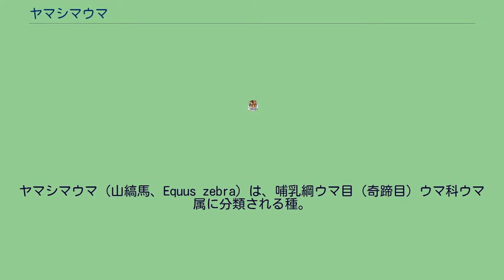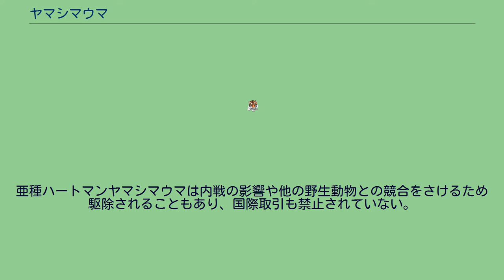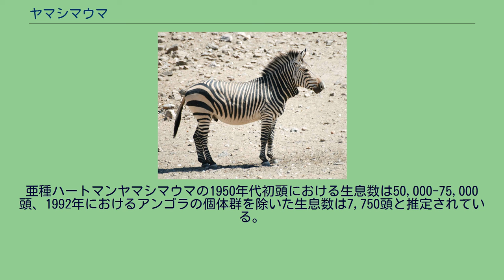ヤマシマウマ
ヤマシマウマ（山縞馬、Equus zebra）は、哺乳綱ウマ目（奇蹄目）ウマ科ウマ属に分類される種。
頭部は大型。
頸部腹面には小さい肉垂れがある。
全身の毛衣は白く、背面には黒く細い縞模様、腰から臀部にかけては太い縞模様が入る。
腹面に縞模様は入らない。
耳介は細長い。
耳介の内側は体毛がまばらに生える。
蹄の幅は狭い。
心臓は平均3.2キログラムと大型で、これは山地での生活に対する適応だと考えられている。
主に山地の草原に生息するが、半砂漠地帯やサバナなど、高原や平地にも生息する。
薄明薄暮性で、昼間は木陰などで休む。
1頭のオスと数頭のメスからなる小規模な群れ（ハレム）を形成し生活する。
ハレムを形成できないオスは単独もしくはオスのみで群れを形成する。
食性は植物食で、主に草を食べる。
幼獣は生後数日で草を食べ始める。
基本的に毎日水を飲むが、最長で3日は水を飲まなくても生きられる。
妊娠期間は約1年。
1回に1頭の幼獣を産む。
オスは生後3年6か月、メスは生後2年で性成熟する。
寿命は25年以上と考えられている。
皮革が利用される。
旱魃、開発による生息地の破壊や農地用の柵による移動の妨害、食用や毛皮目的の乱獲などにより生息数は減少している。
基亜種は1742年に法的に保護の対象とされたが、その後も狩猟が続けられた。
その後は生息数が増加傾向にある。
亜種ハートマンヤマシマウマは内戦の影響や他の野生動物との競合をさけるため駆除されることもあり、国際取引も禁止されていない。
基亜種の1932年における生息数は45頭、1984年における生息数は400頭、1990年における生息数は600頭、1995年における生息数は1,200頭と推定されている。
亜種ハートマンヤマシマウマの1950年代初頭における生息数は50,000-75,000頭、1992年におけるアンゴラの個体群を除いた生息数は7,750頭と推定されている。